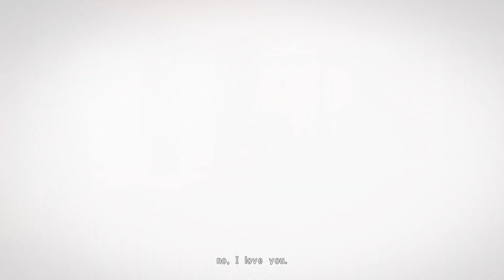【Kasane Teto AI】 VOiCE 【SynthV Cover】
it's Miku's birthday!!! happy birthday Miku!!!
Song: Lovely-P
UST : NeeMiSo
Mixing: Me
Tuning: SynthV

Kasane Teto AI mod: emsterchu
English Lyrics mod: Eucalyptus
Remove watermark mod: M&M